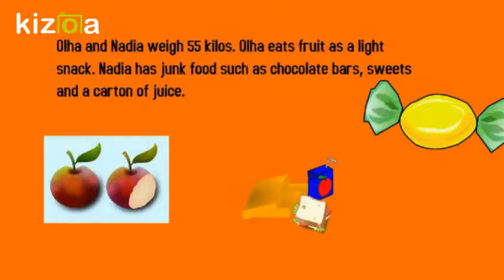Kizoa Movie - Video - Slideshow Maker: Our experiment